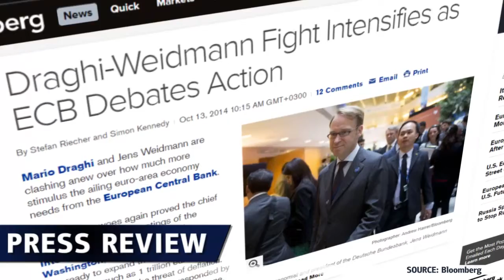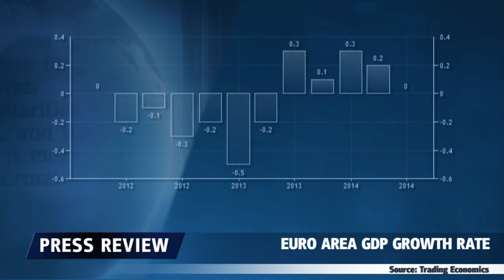Les problèmes en Europe? - 13.10.2014 - Dukascopy Press Review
La zone euro est en danger – est-ce que l'expansion du bilan est le seul moyen d'en sortir?